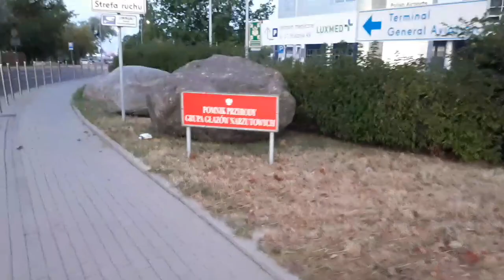ПЕШКОМ В АЭРОПОРТ? ЛЕГКО! КАК ПРОЙТИ К АЭРОПОРТУ ШОПЕНА В ВАРШАВЕ. Польша 2019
Я решилась на три дня пересечь границы своей реальности и заглянуть в другой мир. Что меня ждет смотрите в моих видео!
Всем привет! Это новое видео о нашей поездке в Польшу.
Я оставила Настю у друзей, а сама возвращаюсь в Киев через Варшаву, куда приехала на автобусе. Самолет улетает в 7 утра и я хочу проверить как можно дойти пешком до аэропорта Шопена  в Варшаве.
Польша очень туристическая страна, поездка в Польшу нам очень понравилась.
В этом видео я приехала в Варшаву из Быдгоща. Как выглядят обычные улицы и дома в Польше. Цены на продукты в Польше 2019.  Жизнь в Польше. Польша и наша компания. Путешествие Украина-Польша. Польша 2019 обзор и сравнение городов.

Всем приветик! Меня зовут Наташа! Я живу в Киеве. На моем канале много интересного, видео с обзорами посылок,мои рецепты, истории из моей жизни. В общем много всего интересного и смешного. Если я кого-то заставлю улыбнуться, то значит я не даром веду этот канал.